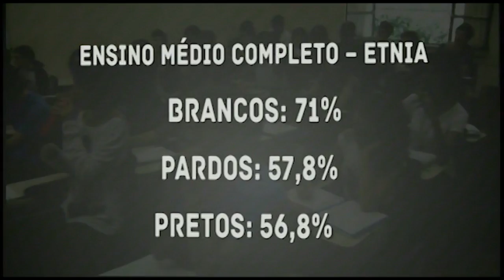Desigualdade educacional ainda é alta no Brasil | JNT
Para comentar o assunto, o JNT conversa com o gerente de conteúdo da ONG Todos pela Educação e coordenador do anuário brasileiro da educação básica, Ricardo Falzetta.